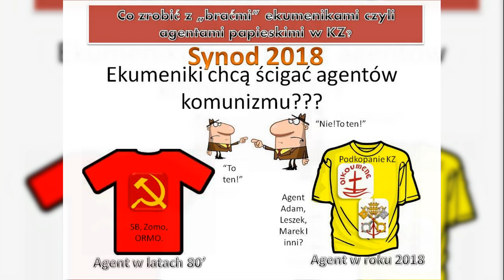Ekumeniki chcą ścigać agentów komunizmu HD!!!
Agenci papiescy w KZ na tropie  agentów komunizmu...! Wzajemne pokazywanie palcem trwa...